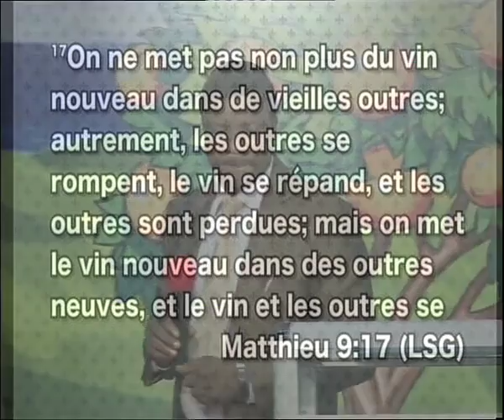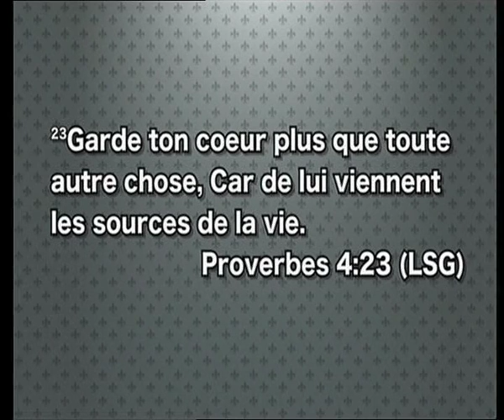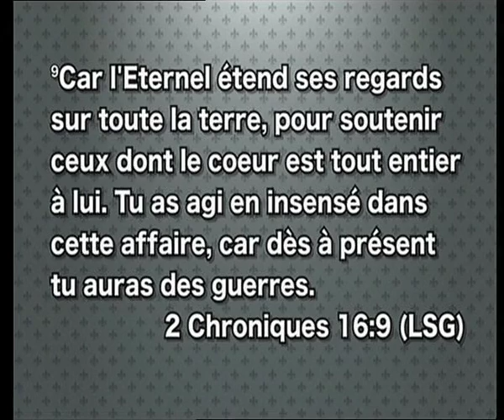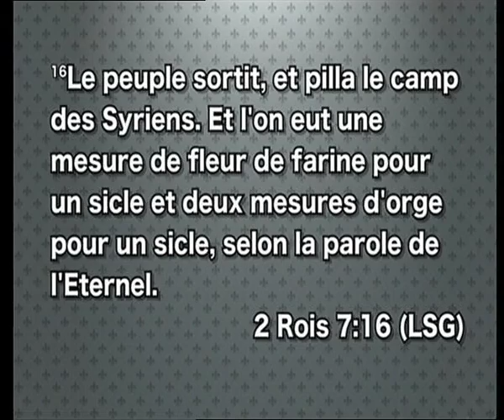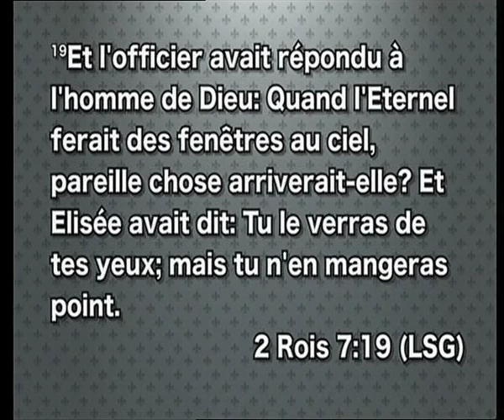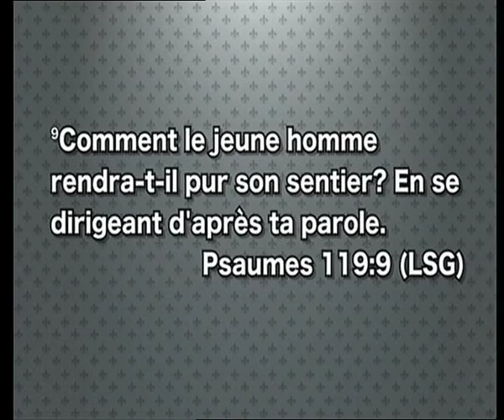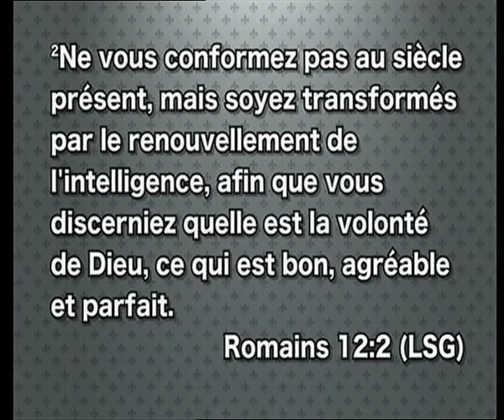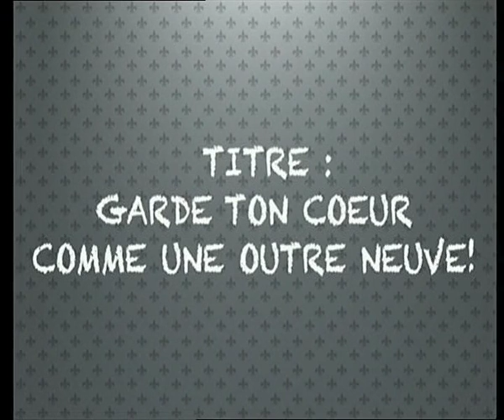garde ton coeur